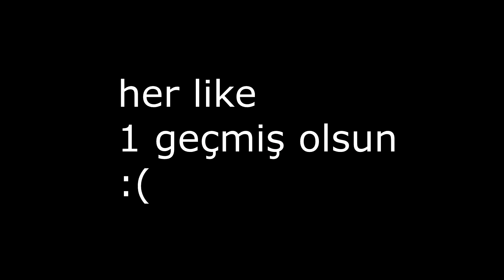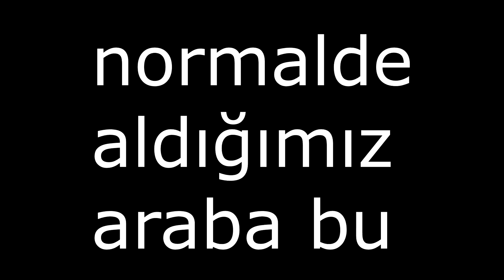TAKİPÇİLERİMİN KÖLELERİ OLDUM NE DERLERSE ONU YAPTIM!! | Car Parking Multiplayer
Car Parking Multiplayer Takipçimin Kölesi oldum videosu sizlerle beraber takipçilerim ne isterlerse onu yaptım ve car parking köle oldum iyi seyirler!

Merhaba ben Huzeyfe Akhan. Car Parking Multiplayer videoları çeken bir oyun kanalıyım. Eğer sende Car Parking Multiplayer oynuyorsan bu kanal tam sana göre.